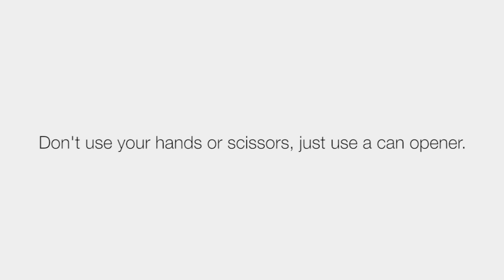How To Open A Plastic Clamshell Easily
The easy way to open a plastic clamshell. This quick and easy life hack demonstrates how to open a plastic box easily. Simply use a can opener and open the plastic clam shell on one side and easily remove the contents of the box.